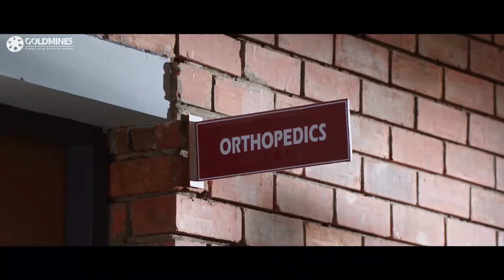जगपति बाबू ने रवि तेजा को मिलने बुलाया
Movie - Nela Ticket